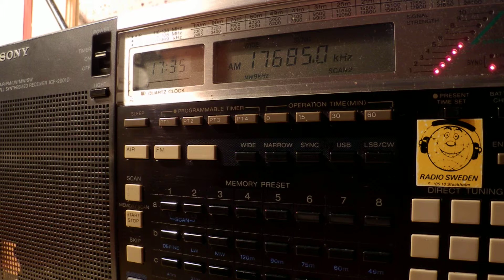25 06 2014 BBC in Hausa to WeAf, World Cup 2014 Brasil, Nigeria vs Argentina 1732 on 17685 Ascension